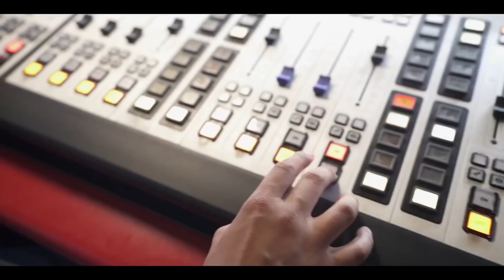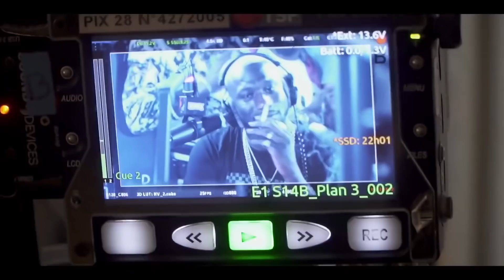VALIDÉ "Apash VS Mastar: le clash chez Skyrock" (2020) Hatik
VALIDÉ "Le freestyle d'Apash chez Skyrock" (2020) Hatik